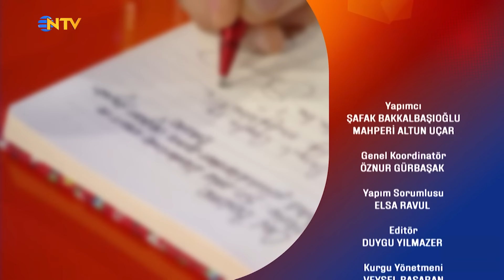Bambaşka Sohbetler 312. Bölüm - Can Bonomo | "İlk Romanımı Yazıyorum"